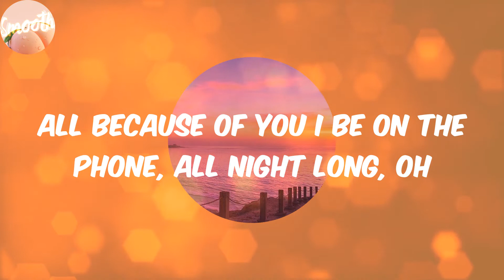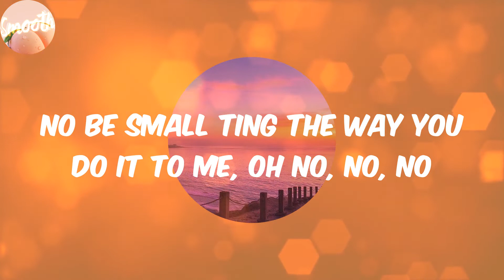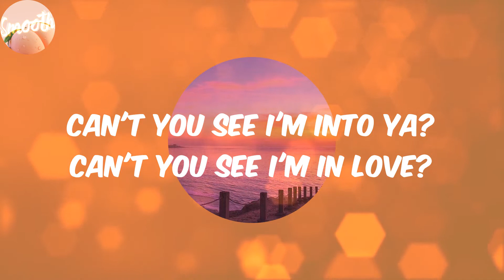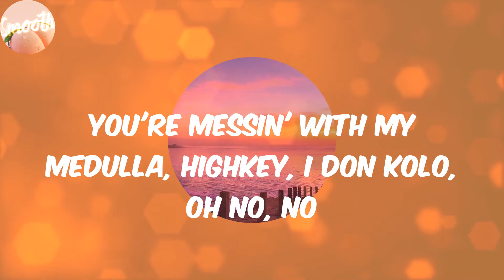Emiliana (Lyrics) - CKay